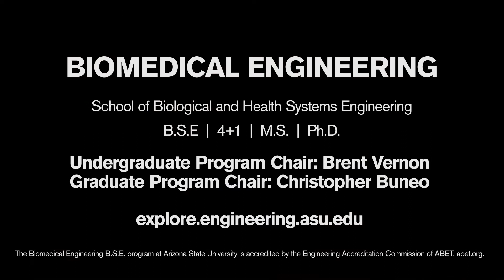Biomedical Engineering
Biomedical engineers work at the interface of technology and medicine on challenges that are critical to the advancement of health and scientific discovery.

At ASU, we offer a rigorous program in biomedical engineering with opportunities for students to be involved in research, entrepreneurship, healthcare delivery, biomedical device design and global health. Our faculty deliver specialized expertise in neuroscience and neurorehabilitation, biosensor design, tissue engineering, imaging, synthetic biology and biomaterial engineering. In addition to research, our faculty are devoted to providing students with innovative instruction in the classroom and the laboratory. We integrate students into the field from day one by emphasizing participation in research from the freshman year onwards. As a leading state university we have the resources and research networks to promote our students by providing access to collaborators in research, medicine and industry from around the world.

Biomedical engineering is expected to have the highest job growth of any occupation over the next decade. Biomedical engineers create solutions to a variety of problems in medicine and technology:

Developing ways to treat brain aneurysms.
Monitoring blood glucose levels without a skin puncture.
Enhancing recovery from neurological disorders.
Identifying an unhealthy kidney before disease onset.
Engineering sensors to measure and change brain neurochemistry.

Our undergraduates are nationally recognized for their creative projects and dedication to research. They do summer internships in some of the best labs and companies in the world. They win Marshall scholarships, are featured in Inc. Magazine for their entrepreneurial work and are working in developing regions to deliver safe drinking water. Our students gain the educational experience and practical skills they need to pursue careers in the biomedical industry, go on to medical school and enter doctoral programs. There are few other places where you can get started so early, with so many resources, in an exciting, interdisciplinary career that makes a difference.